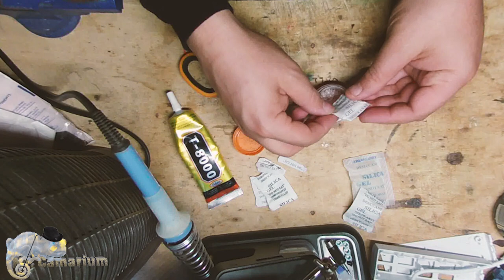Bom Bon Elimina Umidità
Che sistema usate per proteggere i vostri dispositivi elettronici dall'umidità? Ecco una idea carina realizzata con del materiale da riciclo. Potete usare questo Bom Bon anche nella scarpiera per eliminare i cattivi odori delle scarpe.